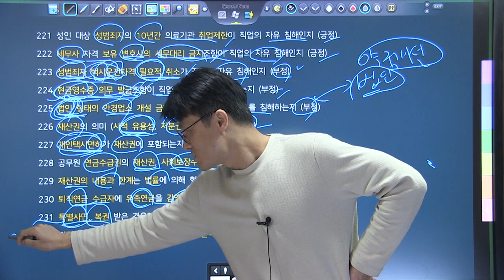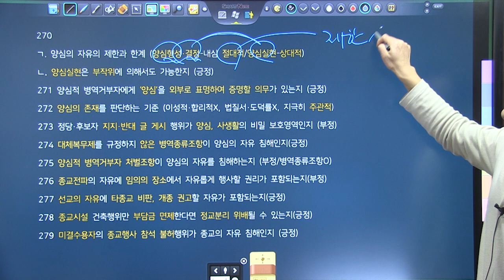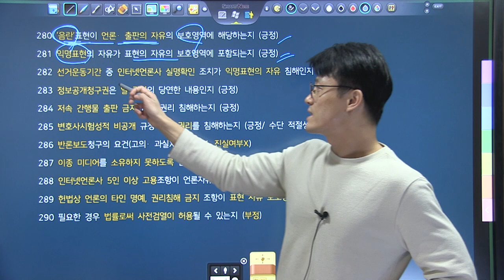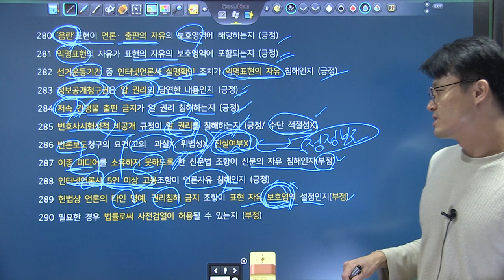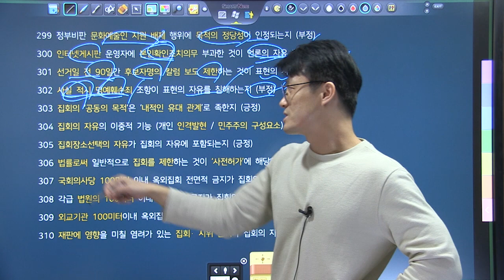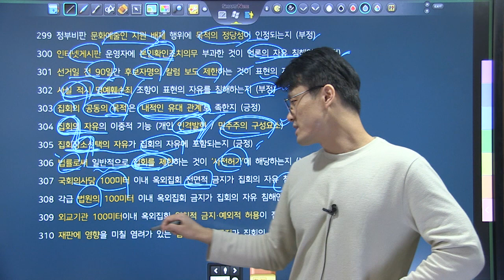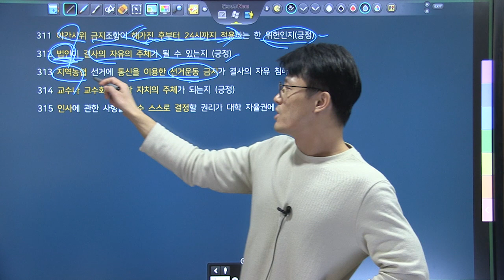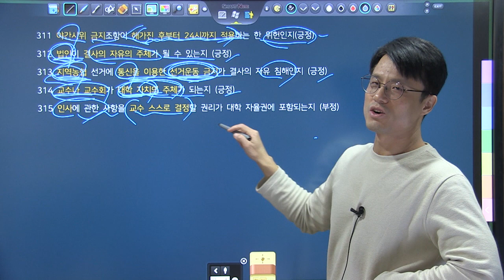TRS헌법 핵심기출지문 700 쟁점명 키워드복습 201~315